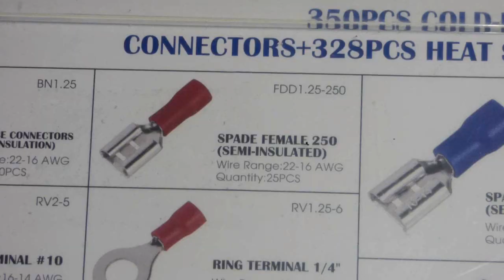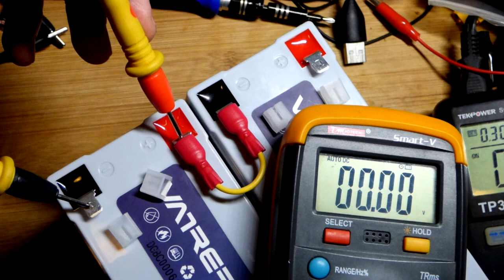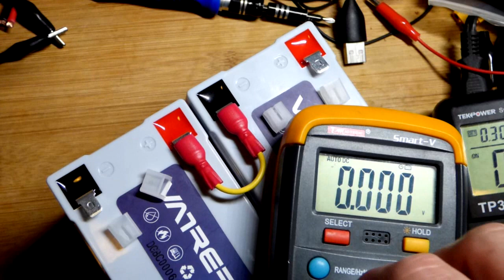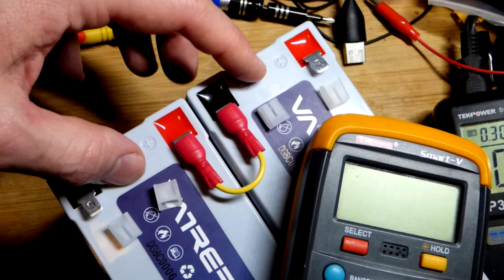How to make DIY female to female spade connector jumper wire for small series batteries